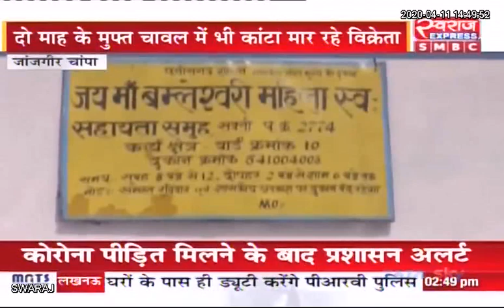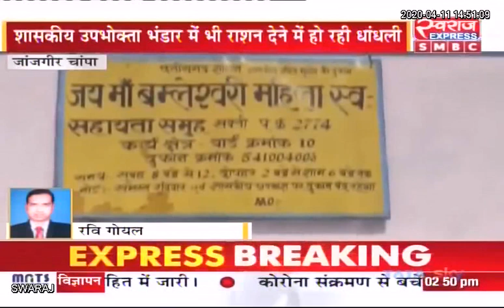Janjgir Champa News: शासकीय उचित मूल्य की दुकानों में राशन सामग्री देने में हो रही धांधली